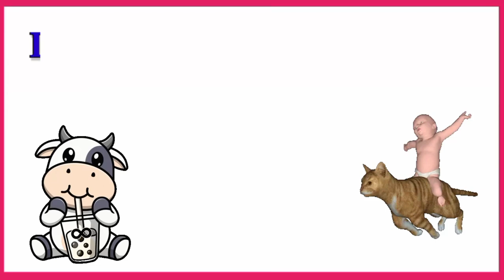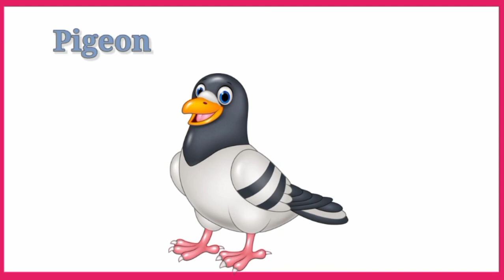Funny animals, animal sounds: Otter, Dog, Cat, Red Beetle, Giraffe, Duckling, Goat, domestic animals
pet animals name in hindi and english domestic animals name
10 pet animals in hindi
 10 pet animals name in english
pet animals name English
20 पालतू जानवर का नाम
20 पालतू जानवर के नाम हिंदी में
20 पालतू जानवर के नाम अंग्रेजी में के नाम हिंदी और अंग्रेजी में
20 पालतू जानवर
20 पालतू जानवर के नाम अंग्रेजी और हिंदी में
20 पालतू जानवरों का नाम
20 पालतू जानवरों के नाम अंग्रेजी में
20 पालतू जानवरों के नाम इंग्लिश में
जानवरों का नाम हिंदी में जानवरों का नाम अंग्रेजी में
फलों के नाम इंग्लिश और हिंदी में
जानवरों का नाम हिंदी और इंग्लिश में
जानवरों के नाम इंग्लिश और हिंदी में जानवरों के नाम अंग्रेजी
paaltu janwar ka naam पालतू जानवरों के नाम हिंदी में
पालतू जानवरों के नाम इंग्लिश में
पालतू जानवरों के नाम इंग्लिश और हिंदी में
जानवरों का नाम लिखें
जानवरों का नाम लिखना सीखे
पालतू जानवरों का नाम लिखना सीखना
pet animals
20पालतूजानवरकेनाम अंग्रेजीमें
20पालतूजानवरकेनामहिंदी और अंग्रेजीमें
जानवरोंकानाम अंग्रेजीमें
फलोंकेनामइंग्लिश औरहिंदीमें
जानवरोंकानामहिंदी औरइंग्लिशमें
जानवरोंकेनाम अंग्रेजी
पालतूजानवरोंकेनामइंग्लिश औरहिंदी में